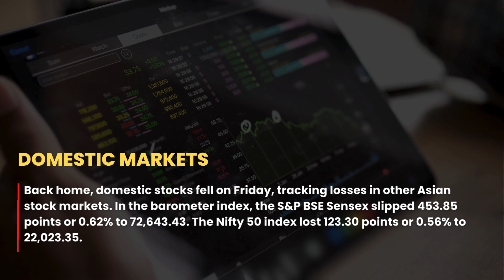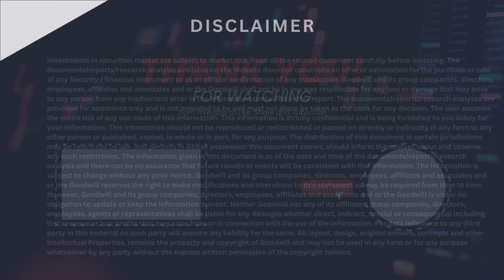Market Summary for the Indian Stock Market(18/03/2024)| Nifty may open lower on negative global cues